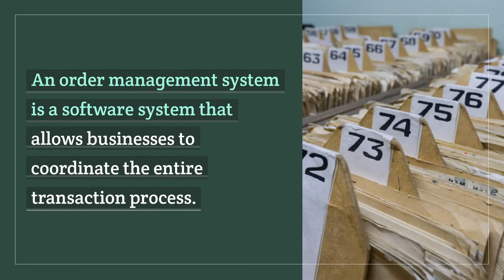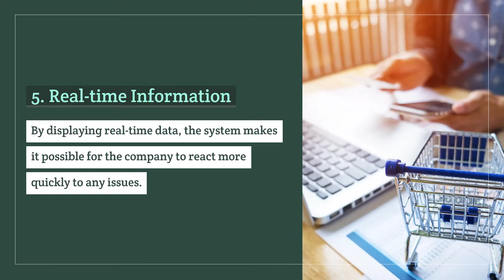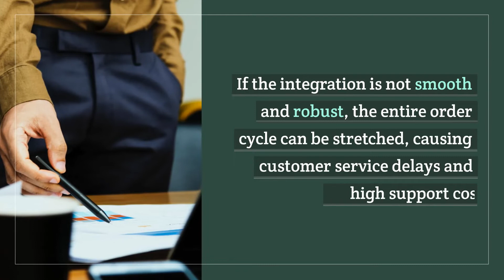How to Integrate Order Management System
Nowadays, online business is more and more popular and accessible. Many e-stores have increased their sales by expanding their business through selling on new channels and opening new stores. However, the biggest challenge they have to face is how to manage the growing number of orders from multiple sales channels. Fortunately, an order management system was born that solved these problems by automating manual tasks.

Video timeline:

0:00 - 0:30: What is Order Management System?
0:30 - 0:44: Why is Order Management System so Important?
0:44 - 0:56: How does Order Management System Works?
0:56 - 1:40: Benefits of Integrating Order Management System
1:40 - 2:41: How to Integrate Order Management System with eCommerce?

ERP stands for enterprise resource planning, and it is a sort of software that businesses use to handle day-to-day operations like accounting, procurement, project management, risk management, and compliance, and supply chain operations. Enterprise performance management software, which helps plan, budget, predict, and report on an organization's financial results, is included in a complete ERP suite.
Experts and business owners agree that it is one of the greatest e-commerce options available today (especially the top-notch Shopify Advanced version).

We have implemented some data integration products for connecting ERP with eCommerce, CRM, POS, BI, Accounting applications, and Marketplaces, please take a look if you have time: